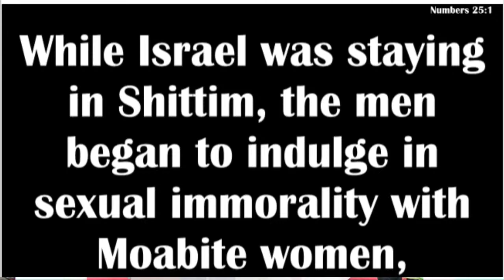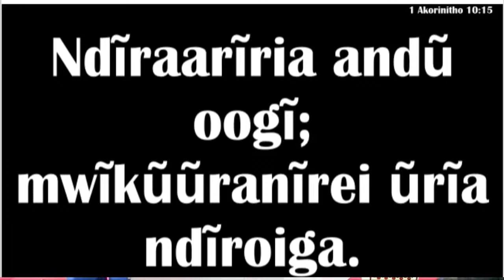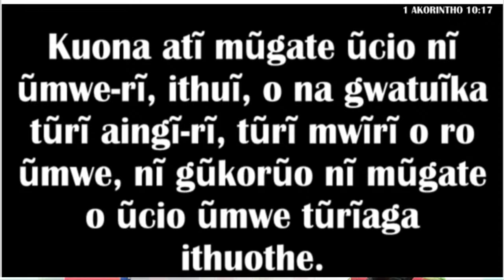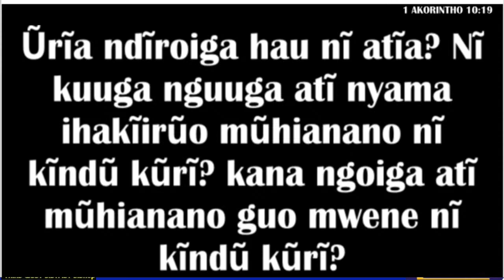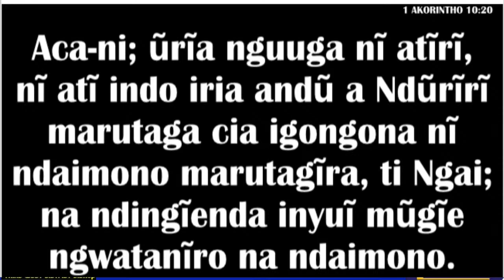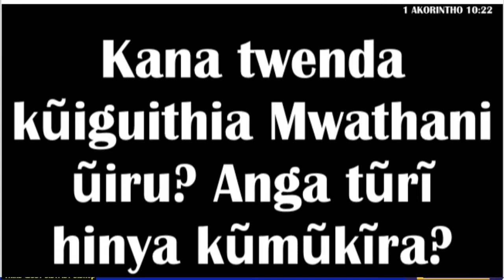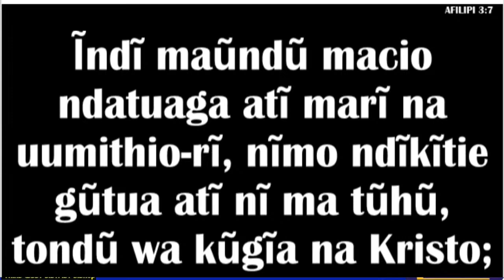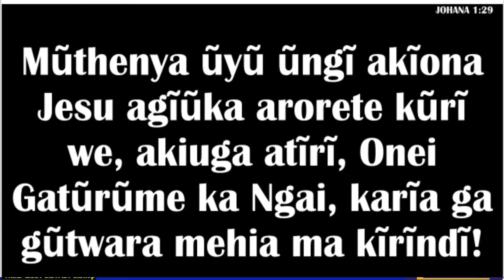FULL GOSPEL CHURCHES OF KENYA-SHILLOH BRANCH RUIRU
PASAKA CONFERENCE 2023-THE YEAR OF RESTORATION AND REVIVAL